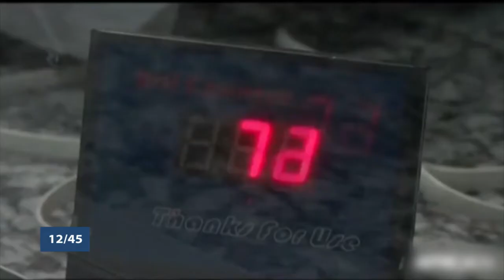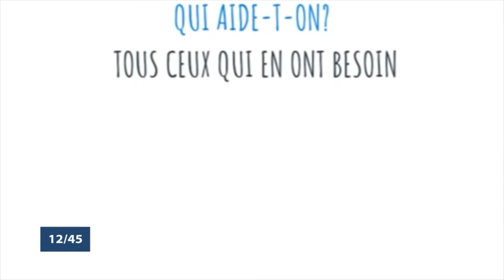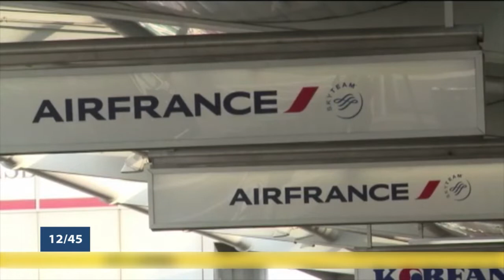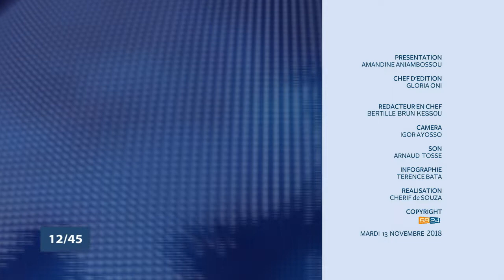Le 12 45 du mardi 13 novembre 2018 avec Amandine ANIAMBOSSOU